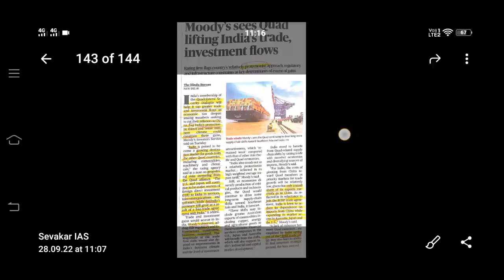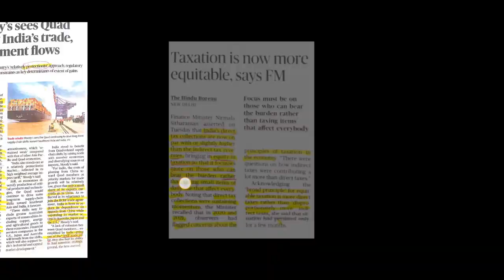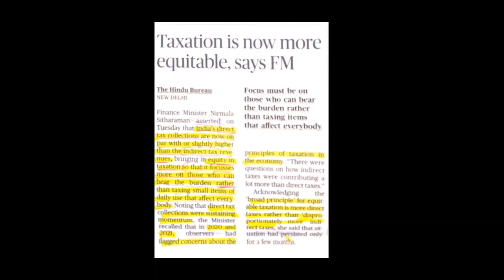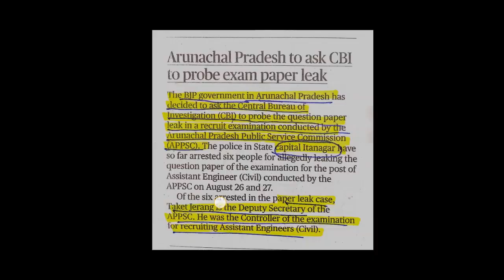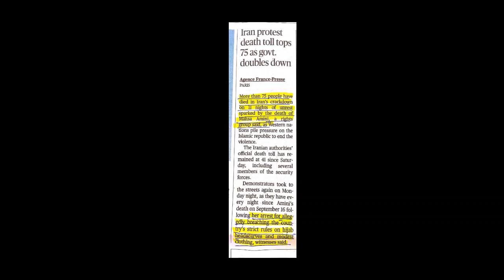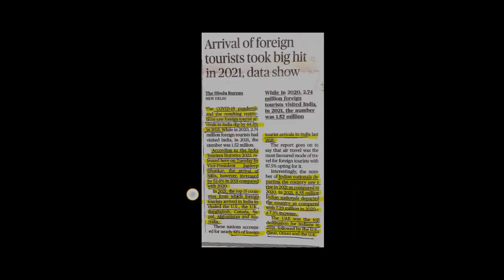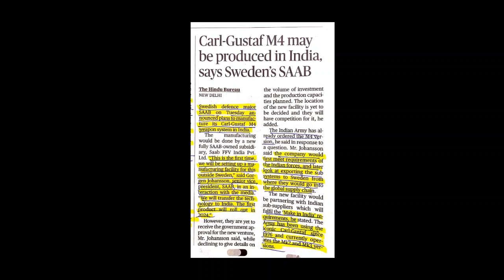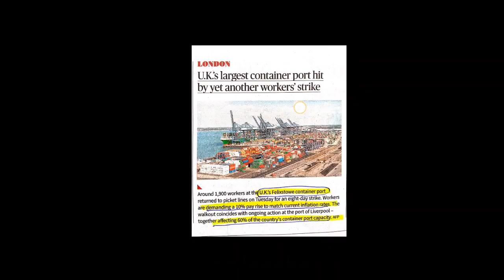Sevakar IAS F2B 28 September 2022